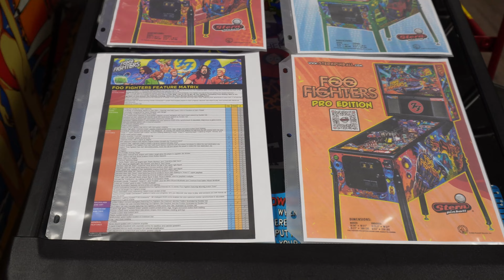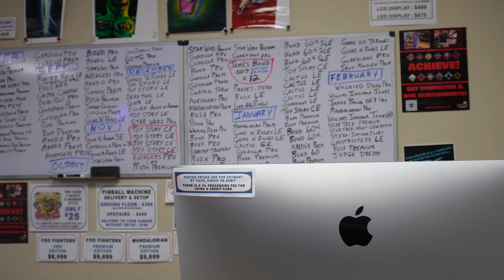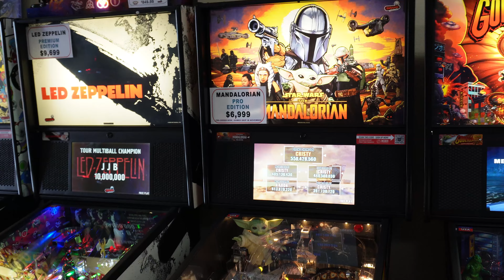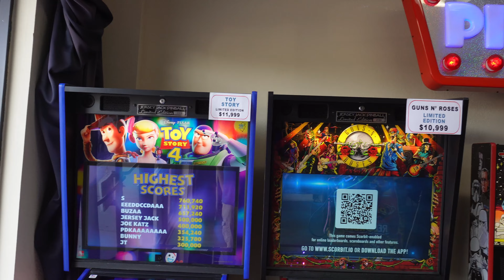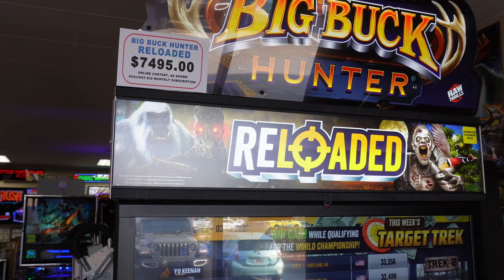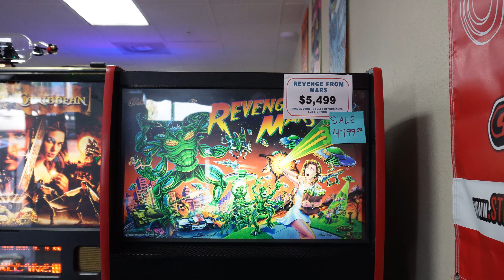Little Shop of Games March 2023 Walkthrough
Here's a look at the lineup of games at The Little Shop of Games of Tampa Florida! Godzilla Premium's just made it into the shop on the day I filmed this as well as a few other goodies!